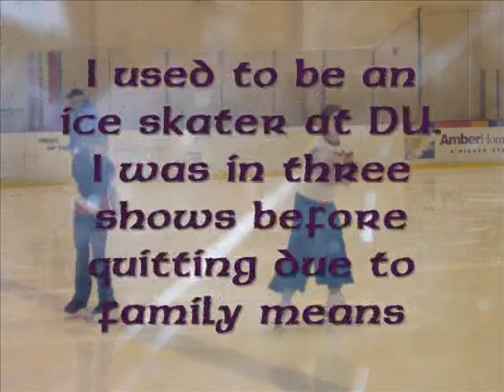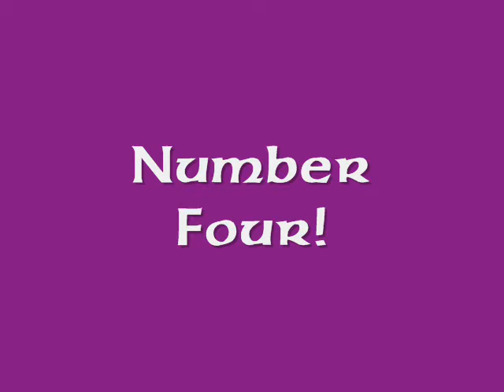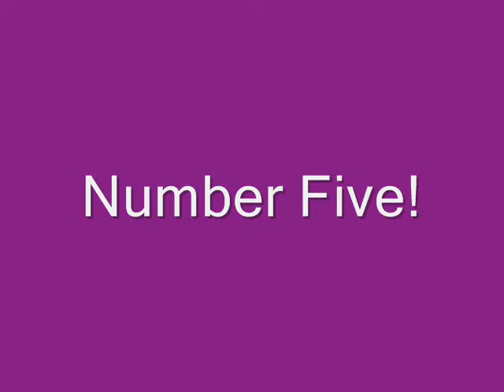I WAS TAGGED!!!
I was tagged by brainfartcreations!